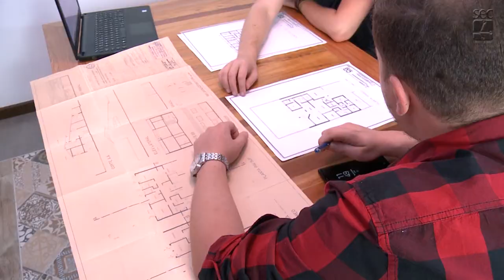RG - Finalistas Desafio Unicamp 2019 parte 2